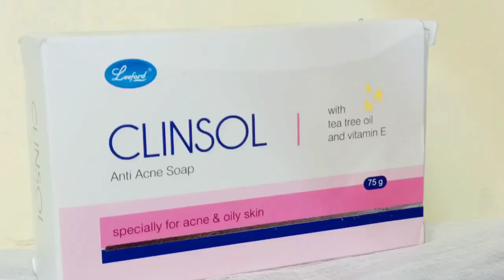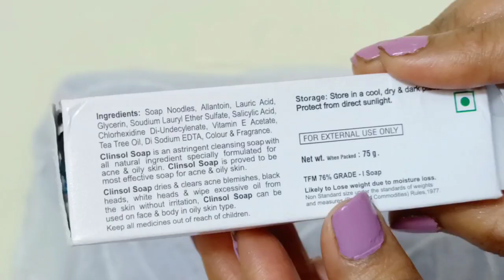Clinsol Soap Uses or side Effects in Hindi Anti Acne Soap|कील मुंहासे को जड़ से खत्म करें|Clear Skin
Clinsol soap 👇

. SUPPORT ME.
                 PLEASE

Instagram id -I'm on Instagram as @dazzled_sweetie.072. Install the app to follow my photos and videos. 👇

ow custor oil review ( one product with lots of benefit) 100%

Assure reach green tea extract shampoo ( control hairfall & repair hair) 100% work

papaya face pack at home ( for skin lightening✨ )

Best Foundation for all type of skin
                       watch

weight loose in 1 month ( 6 kg)
best remedies at home 100% work

How to apply Charcoal on face ( benefit & uses)

bye love u all from my heart ❤

Clinsol Soap| uses ,side-effects in Hindi|Anti acne Soap|कील मुंहासे को जड़ से खत्म करें|Review 2022

Dermaroller|Dermaroller For Acne, Scars,Wrinkles,Ageing, pigmentation,Marks|Uses,Benifit for face

Skin whitening soap|| Clinsol Soap|| kozicare soap, glutathione|| uses |skin
whitening|my experience

kozicare skin whitening soap|for skin whitening|Skinshine|kozicare soap|लेने से पहले जरूर देखें|2022